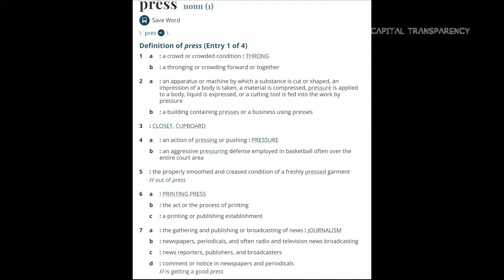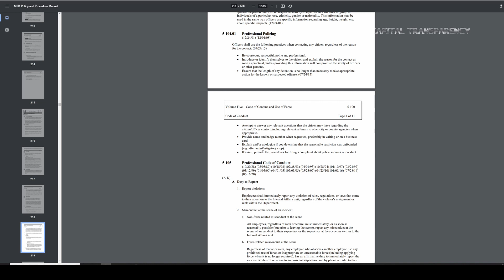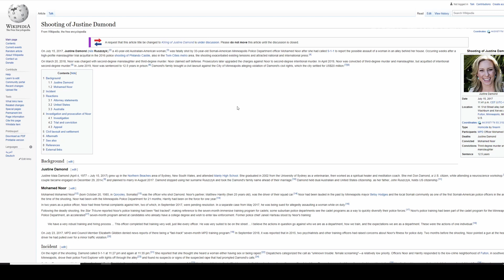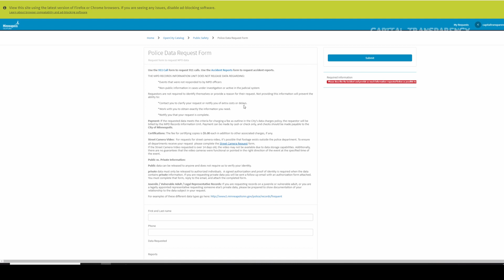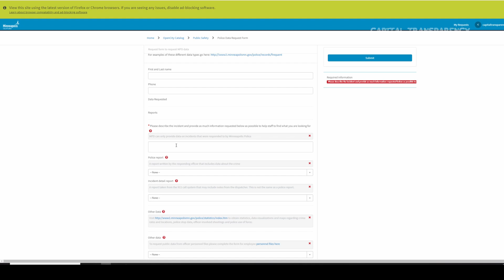Another officer doesn't know their own name - teaching Minneapolis officers a basic policy.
Policing the police starts with recording them. It is hard to dispute objective video evidence with your narrative. Hope it was worth it!